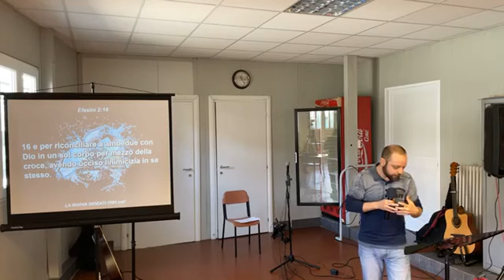Riconciliarsi con Dio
Diretta del 1/05/2022 di Davide Tomasi